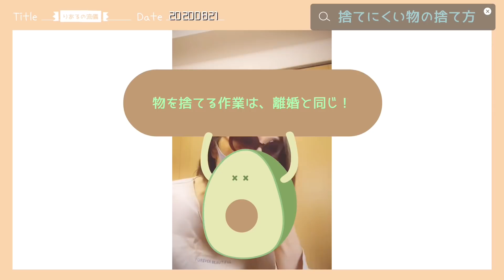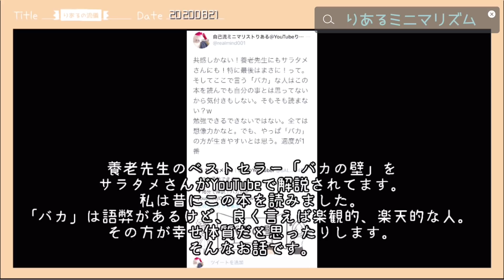# 115【アラフィフ体調不良】自己流ミニマリストのなり方＋体調不良も捨てたいわ！＋ストレス発散に電動自転車迷い中＋認知症母のサ高住はスタッフで選ぶ！＋どS主治医の一言にショック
定期受診まで我慢して、一昨日消化器内科に行ってきました。
が、結果、主治医に言われた一言に落ち込むだけに終わりました…
とにかく来週の胃カメラまで耐えるしかありません。

そんなこんなで体調不良をも捨てたい自己流ミニマリストですが、
公園で挙動不審に動画を撮影して来ましたので、
宜しければ最後までお楽しみくださいm(__)m

自己流ミニマリストのなり方、
捨てにくい物の捨て方、
自己肯定感アップ方法、
など、本日も盛りだくさん。

皆様のいいね、コメントもお待ちしております♡

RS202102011